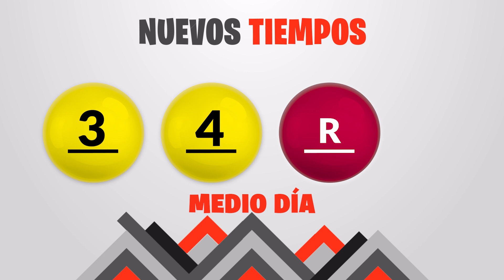Sorteo 1:00pm Nuevos Tiempos y 3 Monazos Medio día del viernes 1 de septiembre del 2023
Resultados Nuevos Tiempos y 3 Monazos del día Viernes 1 de Septiembre
Resultados de Nuevos Tiempos viernes primero de Septiembre de 2023
Resultados de las loterias de Costa Rica del viernes primero de Septiembre de 2023
Resultados del sorteo primero de Septiembre
Qué número jugó en nuevos tiempos el viernes primero de Septiembre de 2023
Qué número jugó en 3 Monazos el viernes primero de Septiembre de 2023
Sorteo de nuevos tiempos viernes primero de Septiembre de 2023
Sorteo de las loterias del viernes primero de Septiembre de 2023
Sorteo Nuevos Tiempos 1:00PM
Sorteo 3 Monazos 1:00PM
Sorteo Premia 2 1:00PM
loterias de Costa Rica del dia viernes 1 de Septiembre de 2023

Nuevos Tiempos 1:00PM Medio dia
Nuevos Tiempos 1:00PM Medio dia hoy
Nuevos Tiempos 1:00pm Medio dia resultados
Nuevos Tiempos 1:00pm Medio dia resultados hoy

Nuevos Tiempos 1:00pm Tarde
Nuevos Tiempos 1:00pm Tarde hoy
Nuevos Tiempos 1:00pm Tarde resultados
Nuevos Tiempos 1:00pm Tarde resultados hoy

3 Monazos 1:00pm Medio dia
3 Monazos 1:00pm Medio dia hoy
3 Monazos 1:00pm Medio dia resultados
3 Monazos 1:00pm Medio dia resultados hoy

3 Monazos 1:00pm Tarde
3 Monazos 1:00pm Tarde hoy
3 Monazos 1:00pm Tarde resultados
3 Monazos 1:00pm Tarde resultados hoy

3 Monazos 1:00pm Medio dia
3 Monazos 1:00pm Medio dia hoy
3 Monazos 1:00pm Medio dia resultados
3 Monazos 1:00pm Medio dia resultados hoy
Nuevos Tiempos 1:00 PM Medio dia
Nuevos Tiempos 1:00 PM Medio dia hoy
Nuevos Tiempos 1:00 pm Medio dia resultados
Nuevos Tiempos 1:00 pm Medio dia resultados hoy

Nuevos Tiempos 1:00 pm Tarde
Nuevos Tiempos 1:00 pm Tarde hoy
Nuevos Tiempos 1:00 pm Tarde resultados

Nuevos Tiempos 1:00 pm Tarde resultados hoy

3 Monazos 1:00 pm Medio dia
3 Monazos 1:00 pm Medio dia hoy
3 Monazos 1:00 pm Medio dia resultados
3 Monazos 1:00 pm Medio dia resultados hoy

3 Monazos 1:00 pm Tarde
3 Monazos 1:00 pm Tarde hoy
3 Monazos 1:00 pm Tarde resultados
3 Monazos 1:00 pm Tarde resultados hoy

3 Monazos 1:00 pm Medio dia
3 Monazos 1:00 pm Medio dia hoy
3 Monazos 1:00 pm Medio dia resultados
3 Monazos 1:00 pm Medio dia resultados hoy
3 Monazos 1:00 pm Tarde
3 Monazos 1:00 pm Tarde hoy
3 Monazos 1:00 pm Tarde resultados
3 Monazos 1:00 pm Tarde resultados hoy